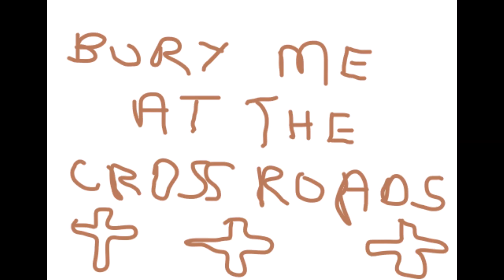Woodfield Clemens Bury Me At The Crossroads